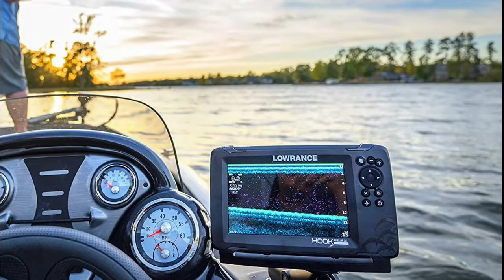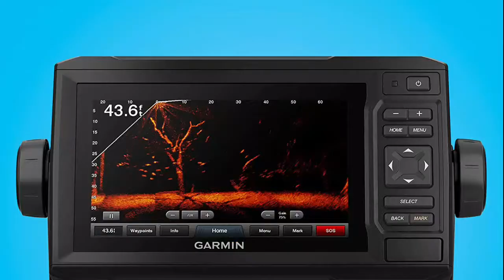Marine Chartplotters : Top 5 Best Marine Chartplotters 2021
Hello, We reviewed best marine chartplotters. watch The Top 5 best marine chartplotters reviews. Follow below for more details.

1. Raymarine Dragonfly Pro Chirp Fish Finder
[Paid Link]

2. Humminbird 410220-1 Black Fishing Hook
[Paid Link]

3. Garmin ECHOMAP UHD 63cv, Keyed Chartplotter
[Paid Link]

4. Lowrance Hook Reveal Fish Finder
[Paid Link]

5. Garmin STRIKER Plus 7sv
[Paid Link]

If you think it's helpful for your friends, please share it. Thanks.